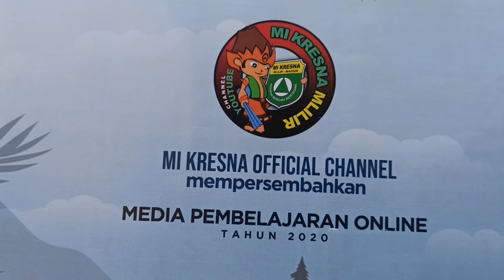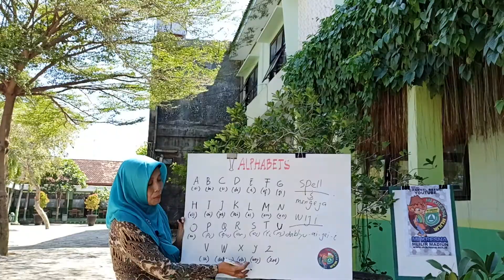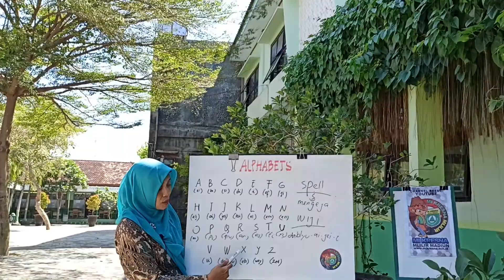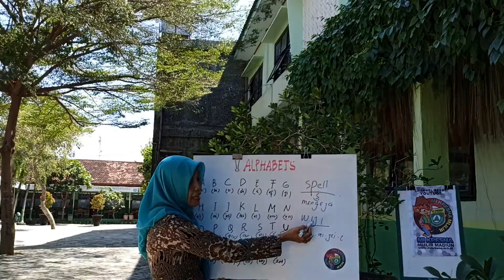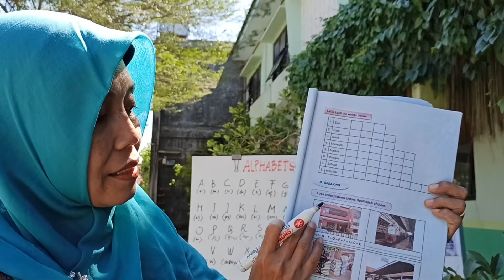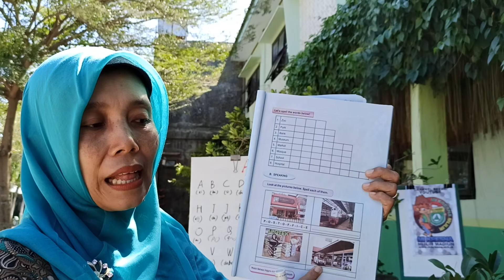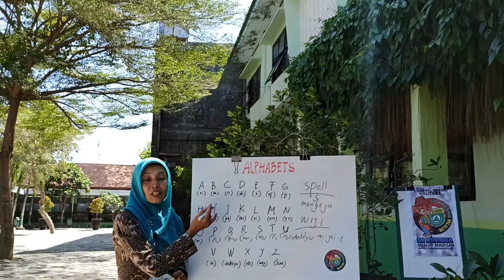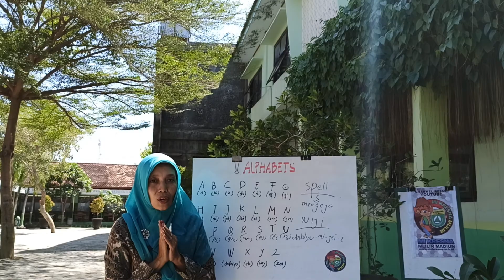Alphabets | Bahasa Inggris Kelas 4 | 31-08-2020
Pembelajaran Daring (Online) MI KRESNA tahun pelajaran 2020/2021.
Kelas 4 Mi Kresna Mlilir Dolopo.
Jadwal untuk Materi Tanggal 31 Agustus 2020.
Materi : Alphabets
Mata Pelajaran: Bahasa Inggris

Oleh: Ibu Wiji Rahayu, S.Pd.I